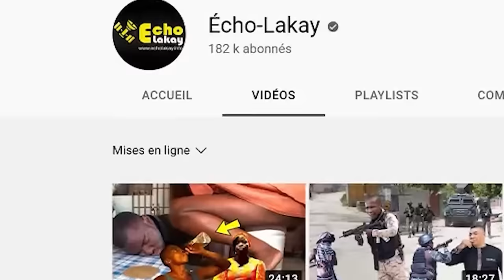25 Mars Viv Ansanm boule bò Palais ! 1 Polisye tonbe...Ameriken kòmanse atake Lagonav